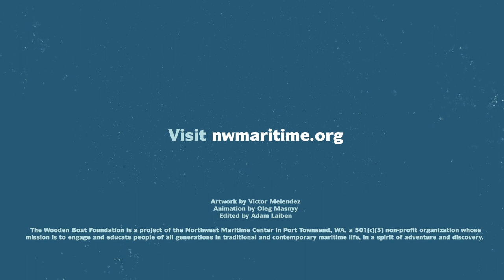Virtual Wooden Boat Festival 2020 – Trailer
Join us for the first-ever Virtual Wooden Boat Festival on September 12, 2020! We’ll have hours of wooden boat and adventuring footage, including fascinating stories from our global wooden boat community, 8 feature films created just for this event, a live master class, and other exclusive, on-demand video content you've never seen before!

Tickets at virtualwbf.org.

Join us next year for the in-person Port Townsend Wooden Boat Festival: September 10-12, 2021.

The Wooden Boat Foundation is a project of the Northwest Maritime Center in Port Townsend, WA, a 501(c)(3) non-profit organization whose mission is to engage and educate people of all generations in traditional and contemporary maritime life, in a spirit of adventure and discovery.